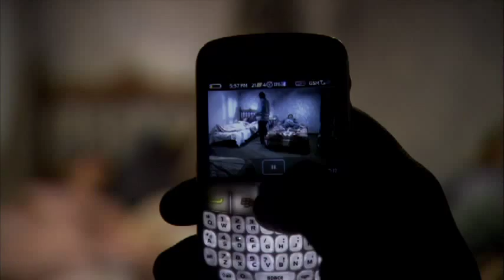El Shaka HD - Trailer Oficial